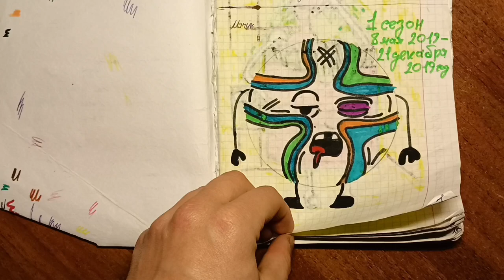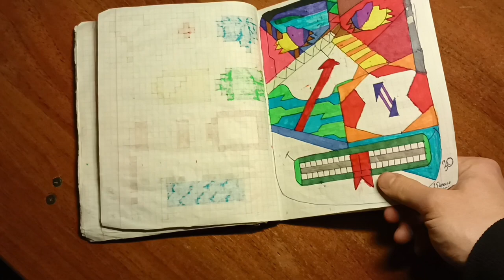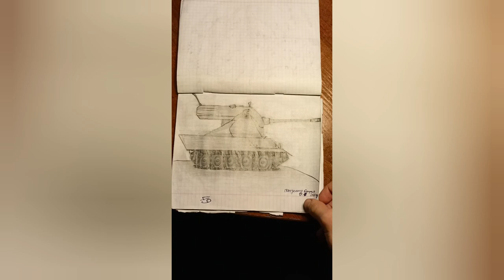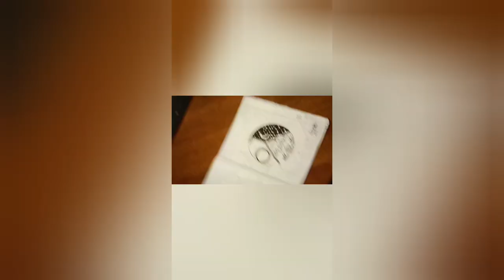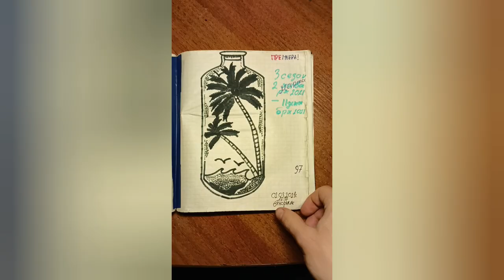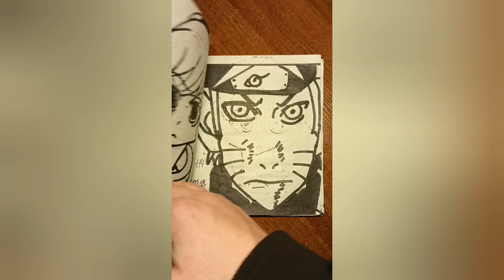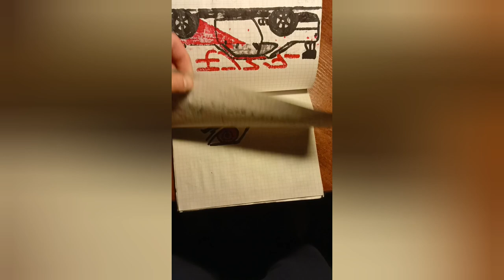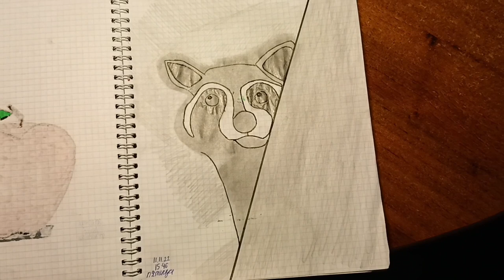Рисунки 🖍️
1,2,3,4 сезон моих любимых работ👍 с 2019 по 2022 года смотрите, любуйтесь,коммент и лайк❤️ .Слова песни:Юрий Шатунов-Белые розы